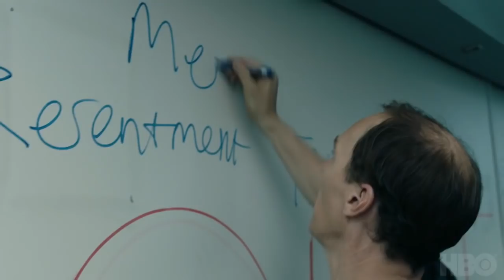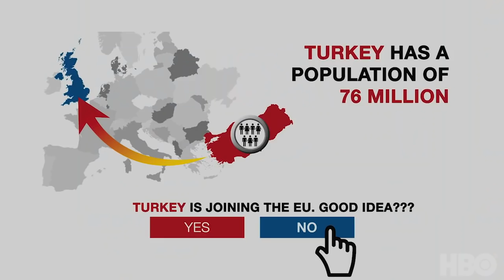Brexit (2019) - Official Trailer | Benedict Cumberbatch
HBO brings Brexit to your screens like never before, with Benedict Cumberbatch. Premieres January 2019 on HBO.